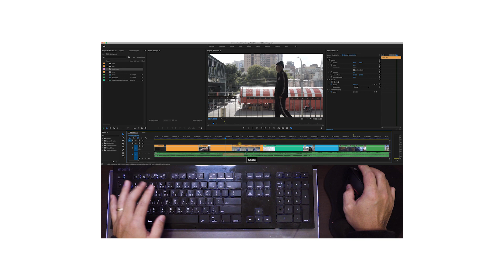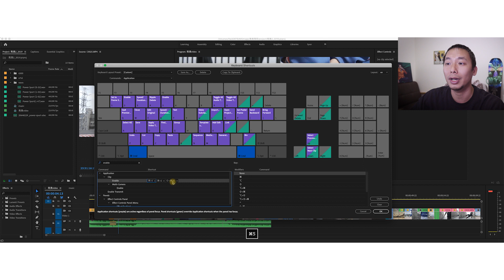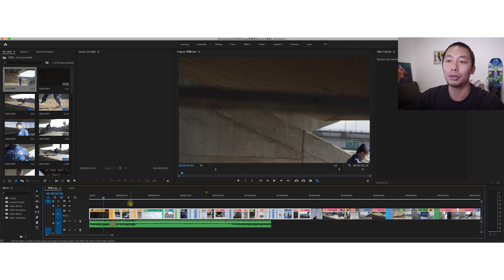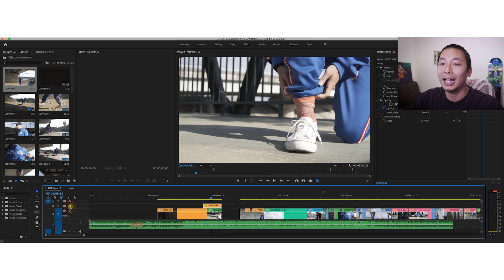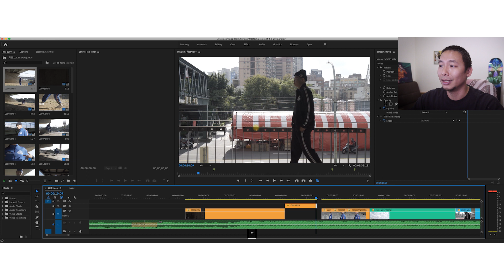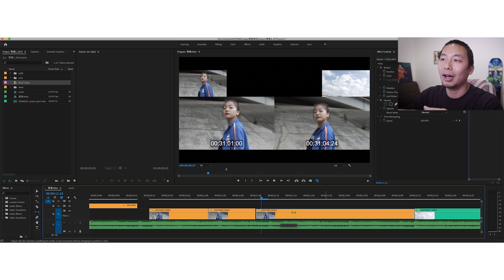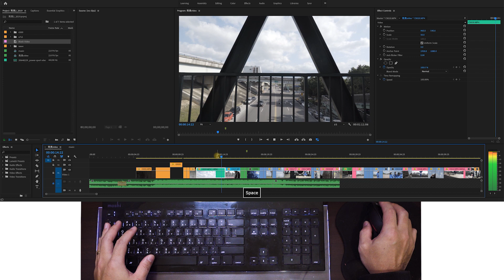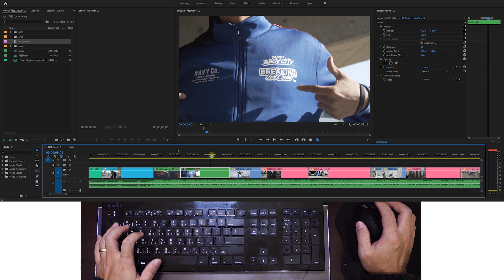Premiere 教學 // 使用快捷鍵 剪接超方便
設定好屬於你自己的快捷鍵
大大提升剪接效率！

分享我設為快捷的五個功能給大家